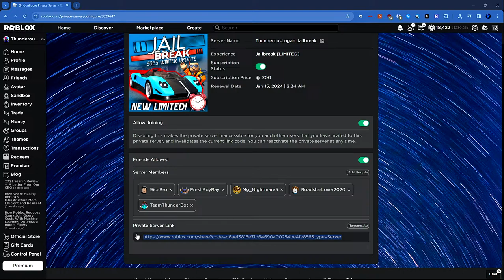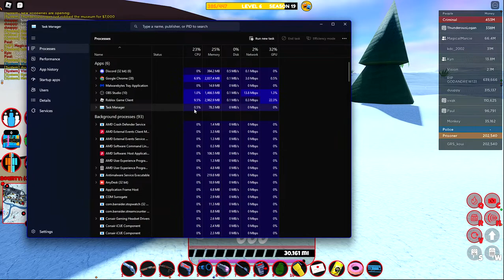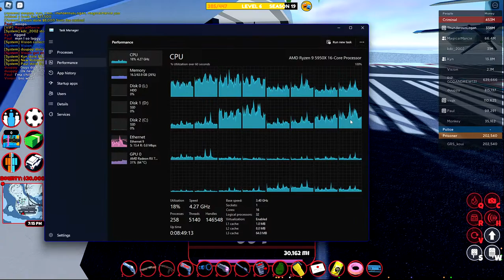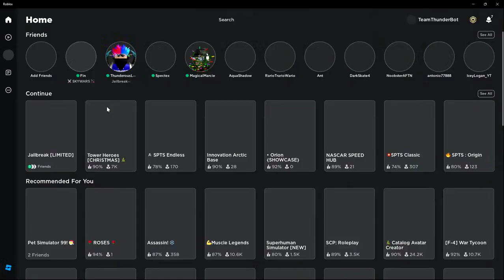NEW JAILBREAK CARBONARA CAR!! (Roblox Live Stream)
Private server link should be pinned in the live chat.

Roblox Username: ThunderousLogan

Bot commands:
(The bot may malfunction intermittently.)
!discord (Link to Discord server.)
!group (Link to Roblox group.)
!mod (Learn how to become a staff member.)
!twitter (Link to Twitter account.)

Live chat rules:
Rule 1: Do not spam the chat.
Rule 2: Do not impersonate anyone.
Rule 3: Be nice and respectful to everyone on the chat.
Rule 4: Do not beg for friend requests, in game currency, moderator, etc.
Rule 5: Do not call the jewelry store "jew".
Rule 6: Do not self advertise anything irrelevant to the ThunderousLogan channel.
Rule 7: Do not ask for personal information or leak anyone else's personal information.
Rule 8: Light swearing is allowed, but don't get carried away.
Rule 9: No NSFW or racist subjects of any form are permitted in the chat.
Rule 10: No politics or religion discussion are allowed as it easily incites quarrels.
Rule 11: Do not speak any other language besides English as it is the primary language spoken here.
Rule 12: Do not incite any quarrels within the chat.
Rule 13: These rules are subject to change at anytime. Please use common sense in the live chat.

Private Server Rules:
Rule 1: Do not join for the sole purpose of trolling. You will be kicked from the server and possibly blocked.
Rule 2: Do not spam in the Roblox chat as it is maddening to others.
Rule 3: If minigames are in session, don't act like a bad sport if you were eliminated from said minigame. We're here to have fun, and that's more important than winning.
Rule 4: Hacks/exploits are not tolerated in the private server.
Rule 5: Same rules for the live chat apply when chatting in the Roblox chat in the private server.
Rule 6: Do not arrest or kill other players in the server unless specified that it's permitted.

🔔Turn on the bell so you don't miss any new videos